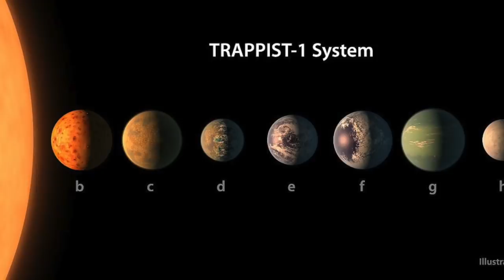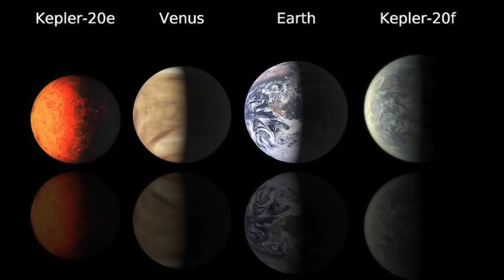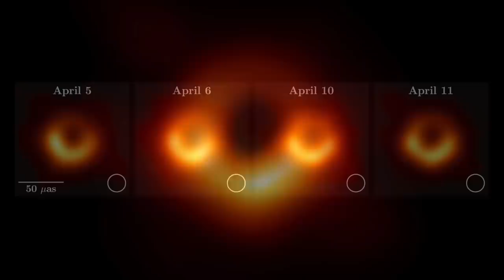5 Amazing And Unexpected Recent Discoveries Made By Researchers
5 amazing and unexpected recent discoveries made by researchers. Today, we take a look at these 5 amazing and unexpected recent discoveries made by researchers.

Over the years, scientists, researchers and historians have made some amazing discoveries. Some of these have led on to bigger discoveries, however some of these remain a mystery. So today, we take a look at these 5 amazing and unexpected recent discoveries made by researchers.